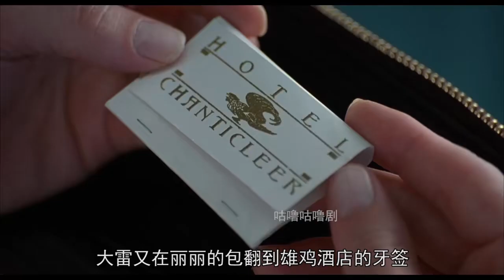经典悬疑电影，爱情骗子为财产谋划多年，富豪还以为娶的是美娇妻